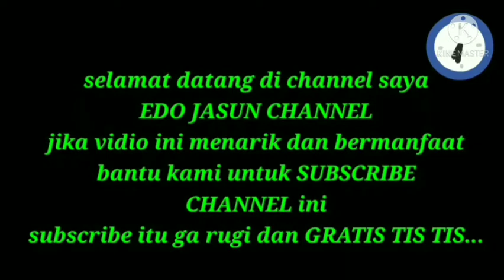KONIN BOTAK || penyebab Kolibri ninja botak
KONIN BOTAK ||penyebab Kolibri ninja botak adalah makanan yg terlalu kental tangkringan yg kotor karpet yg kotor air yg kotor itu penyebab KONIN BOTAK || penyebab Kolibri ninja botak liat vidionya jangan d skip biar jelas

KONIN BOTAK || Penyabab Kolibri ninja botak
Konin botak